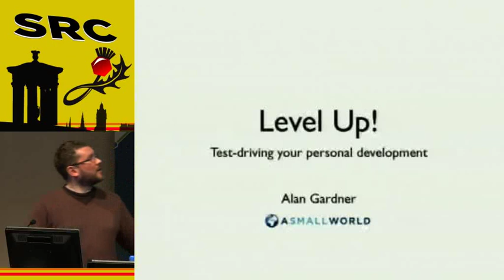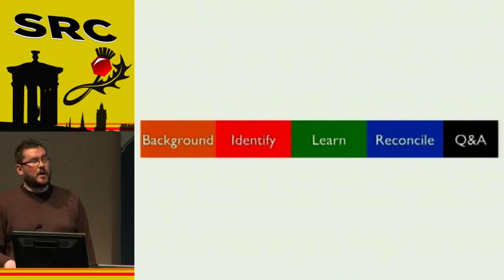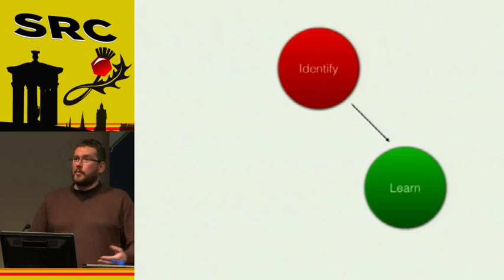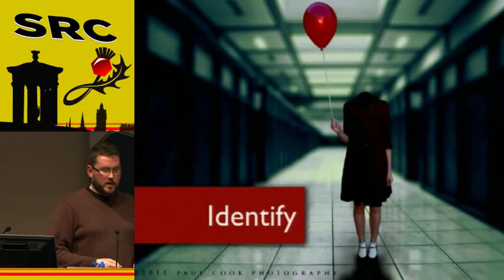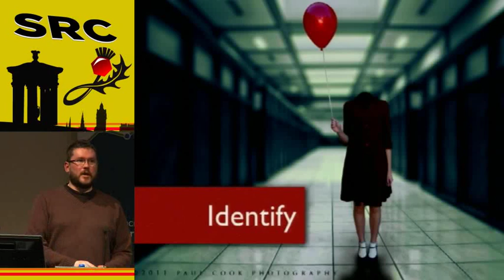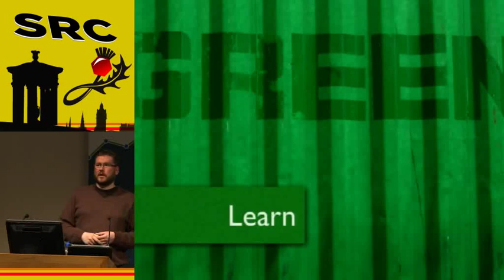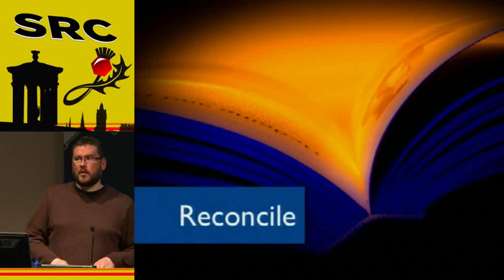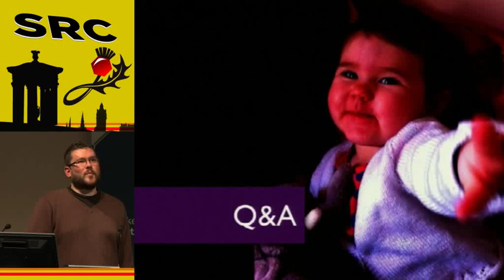Scotland Ruby 2011 - Level Up! Test-driving your personal development.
by: Alan Gardner

As software developers we all spend a lot of time learning. We have to learn new languages, new tools, new methods and new problem domains on a regular basis. But, are we learning efficiently?

During this talk weâ€™ll look at our personal development and see how we can use the TDD Red-Green-Refactor cycle to level up more efficiently than before.